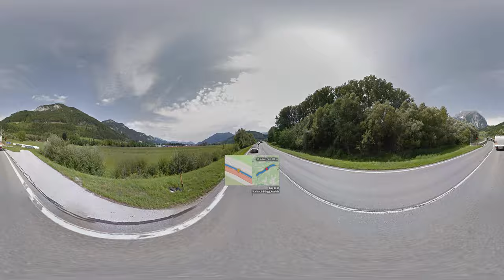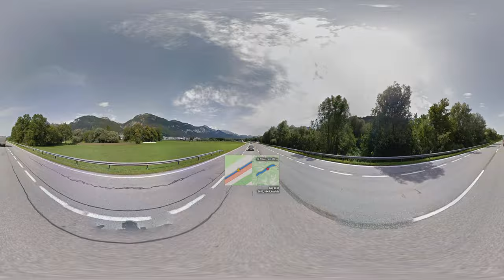40.67km 8962 Driving in Austria with streetview | 360VR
Where do we go next?